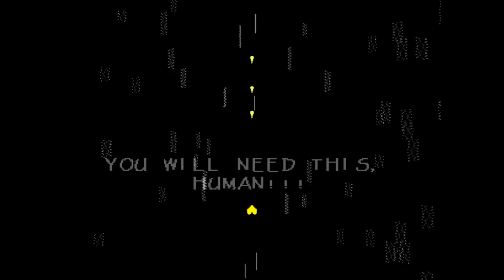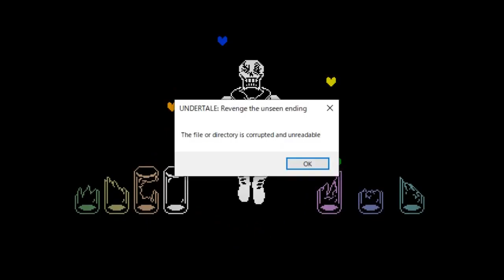REVENGE The Unseen Ending ACT3 Collection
[DESCRIPTION]
I personally collected this because I wanted to collect only ACT 3.
(There is also a second form, but only the Team KDTM version is the Phase1.)

Time Stamp↓

0:00~3:36 original ACT3 (Samuel Wolfang)
3:37~7:09 Sad Bread's ACT3
7:10~10:05 Monau Developer's ACT3
10:06~15:39 Uralisimus's ACT3
15:40~19:33 Team KDTM's ACT3